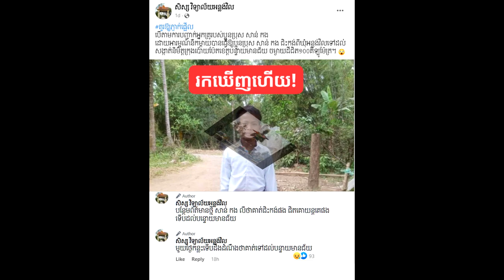ហូរទឹកភ្នែក! នឹកម្តាយពេក ក្មេងប្រុស អាយុ 14 ឆ្នាំ ជិះកង់ពីបាត់ដំបង ដល់ បន្ទាយមានជ័យ ចម្ងាយជិត 100 Km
នឹកម្តាយពេក ក្មេងប្រុស អាយុ 14 ឆ្នាំ ជិះកង់ពីបាត់ដំបង ដល់ បន្ទាយមានជ័យ ចម្ងាយដីជិត 100 គីឡូម៉ែត្

សូមអធ្យាស្រ័យ

ចំពោះការមិនបានតប ខំមិនបានគ្រប់គ្នា

Ms Socheata